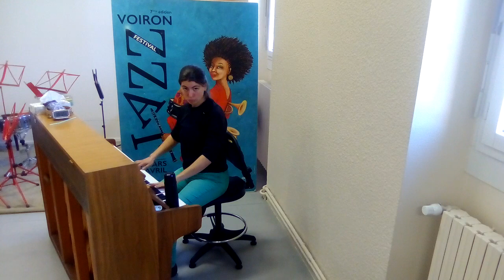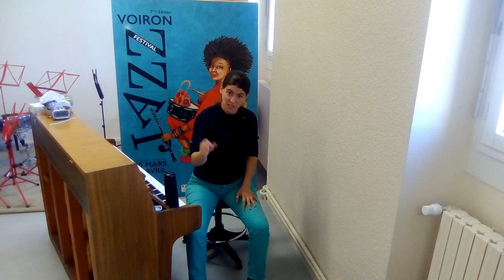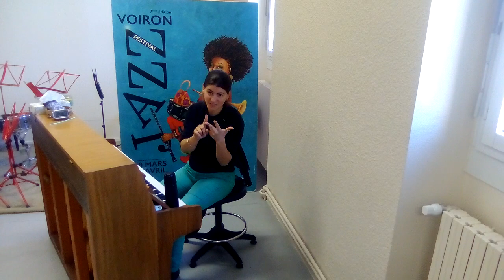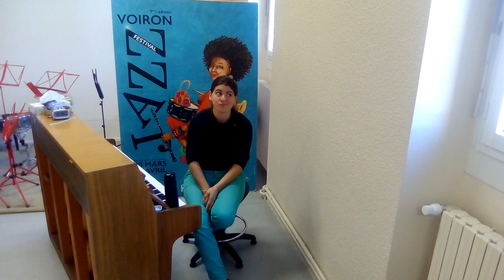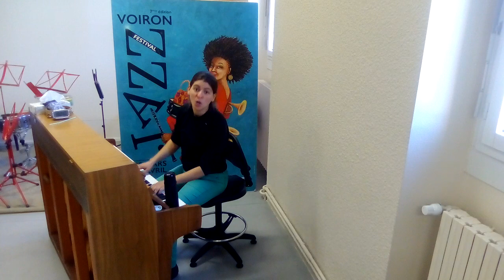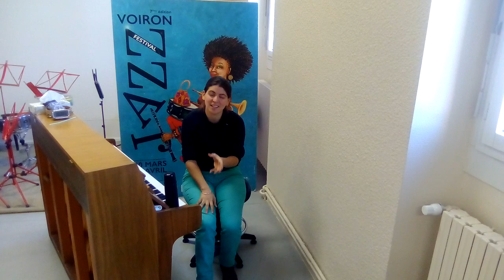🎤🎹🎶Chauffe vocale express 2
♪00:00 corporel
♪00:58 régulateurs de pressions (battements de lèvres, moïto ou bouche fermée)
     ♫3:00 rappel soutien et voile du palais
     ♫3:35 rappel respiration basse
     ♫5:30 rappel mâchoire pour l'aïgue
♪7:04 étirement des cordes vocales (niha)
♪9:40 musculation de la langue pour la diction et la précision
♪11:17 réveil du soutien